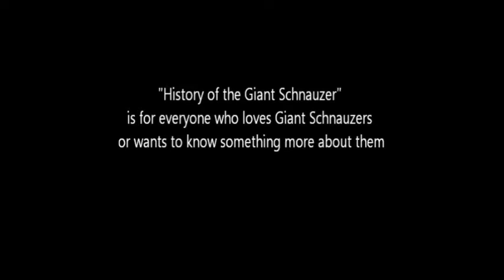History of the Giant Schnauzer ( Riesenschnauzer)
"People often do not realize the value that pets have. A great deal has been written in recent years about the healing power of pets. They provide a companionship that is pure, without opinion, that is selfless, and has the ability to elevate our spirit. This can and often does bring healing. In many cases, our pets often take our illness from us, becoming sick in our place, giving us the joy of health." R.Stiles